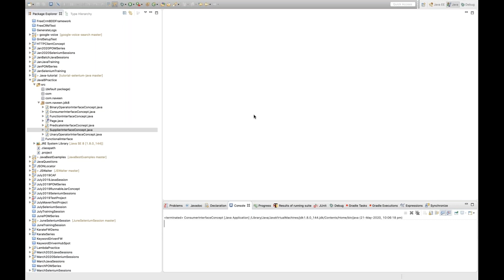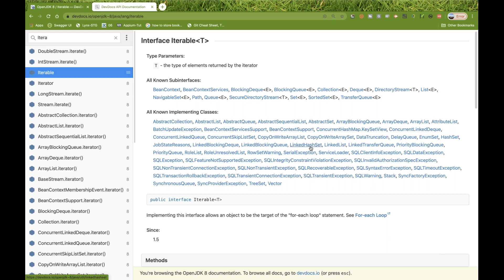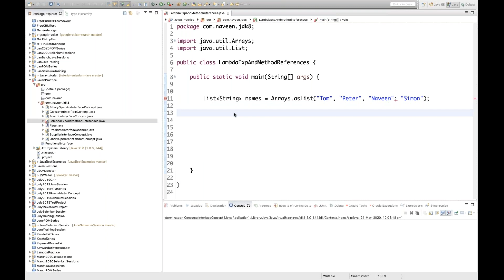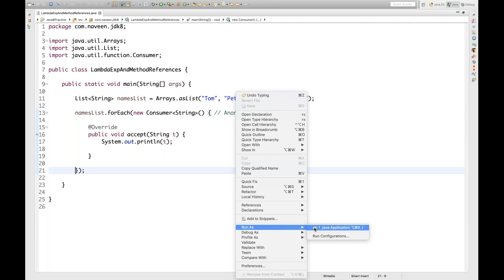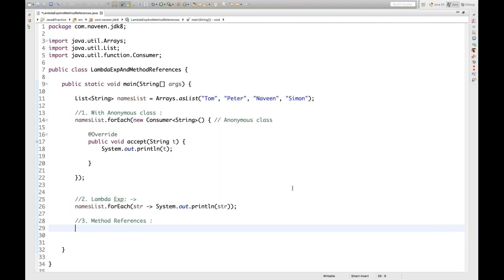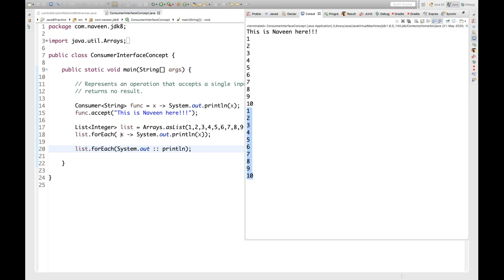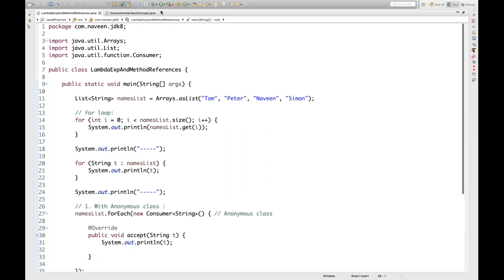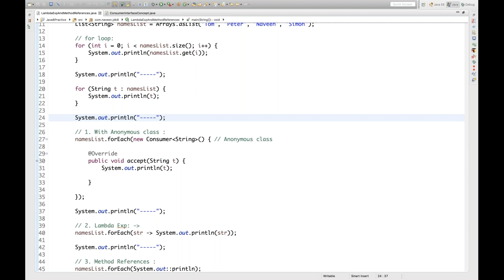Java 8 - Lambda Expressions & Method References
In this video, I have explained how to use Lambda Expressions & Method References for a collection.

Learn different types of iteration for a list.